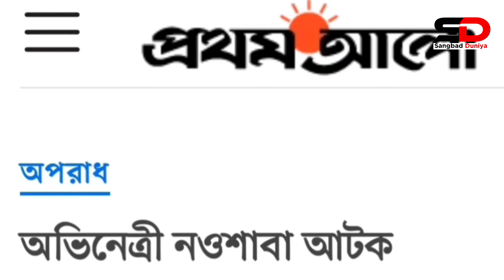সত্যিই কি আয়নাঘরে ছিলেন অভীনেত্রী নওশাবা? | Nawshaba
Content Declaration:
This content has used some footages  for news purpose. The purpose of this news is to entertain viewers as well as keep them updated to the entertainment world.

আয়না ঘরের ভিডিও
bangla songbad
bangladesh news
অভিনেত্রী নওশাবা
কাজী নওশাবা আহমেদ
সময় সংবাদ বিনোদন